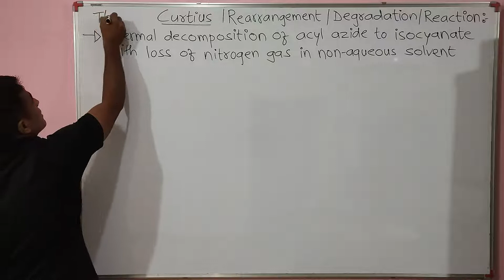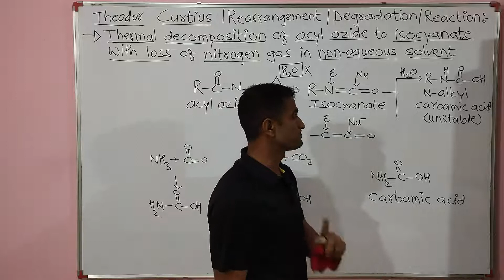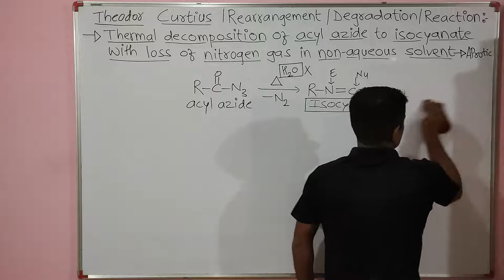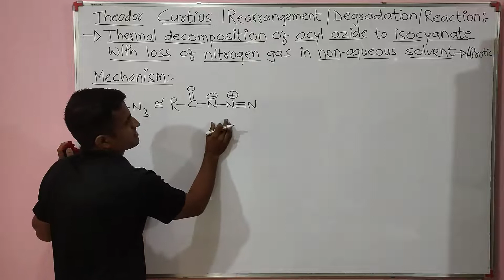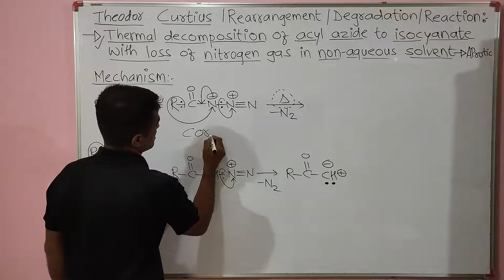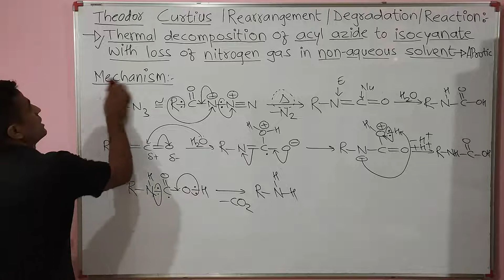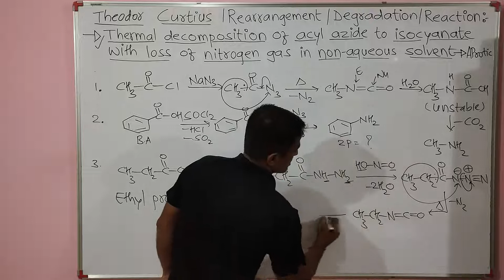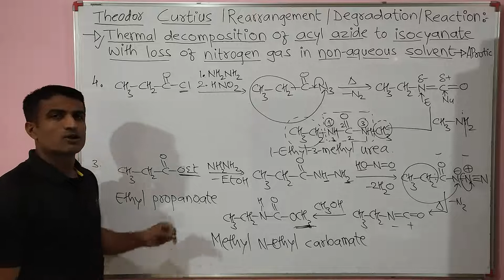Curtius Rearrangement (reaction) with mechanism and Applications | Dr. Bharat Baria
In this video, I have discussed Curtius Rearrangement (reaction) with mechanism and Applications.
Also discussed formation of reactive intermediate in thermal and photochemical conditions.